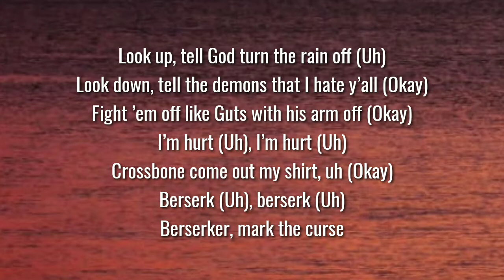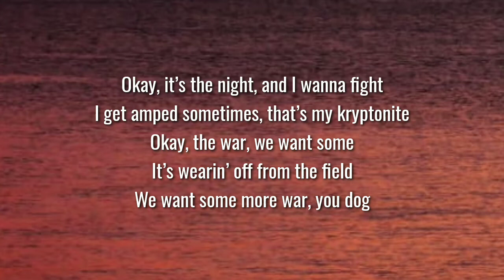ZillaKami x SosMula - CRANK (Lyrics)